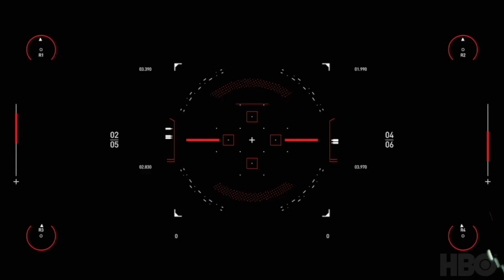WESTWORLD | ESCARIOT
Thanks to HBO and Spitfire Audio for the opportunity.